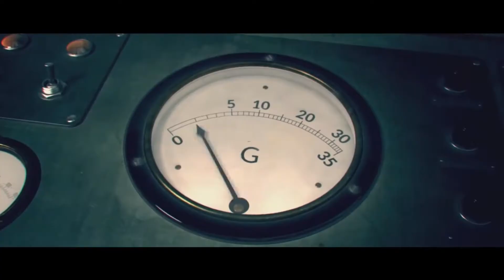full war thunder lore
epic lore, 100/10